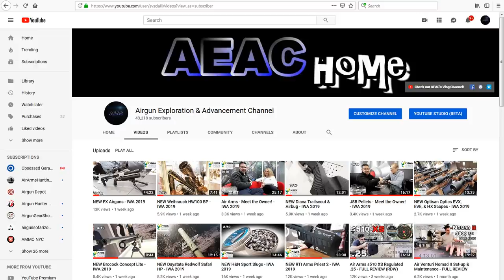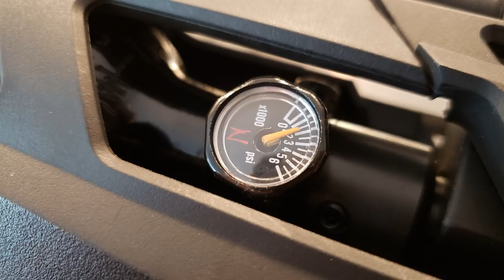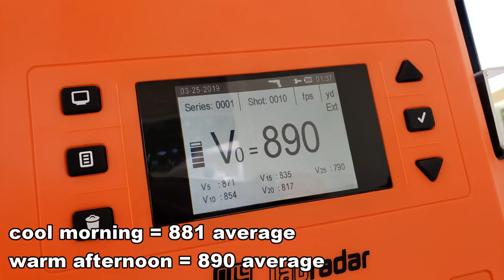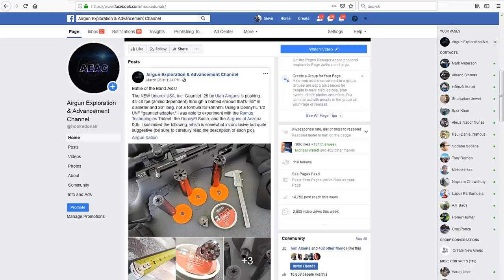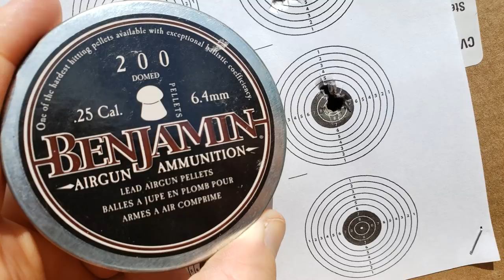Umarex Gauntlet .25 Regulated PCP Air Rifle (Review) + Accuracy TEST - Airgun Setup GUIDE - DonnyFL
This video is an introduction, overview, and user's guide for the Umarex Gauntlet .25 PCP air rifle, pellet gun, airgun.